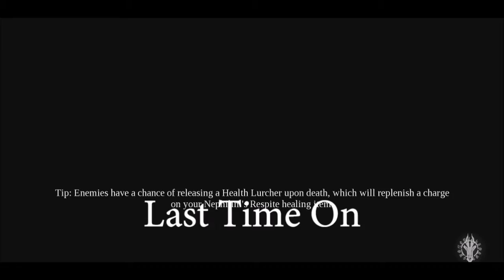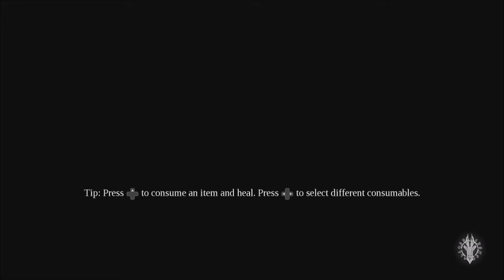A Try Hard Plays! Darksiders 3 Episode 17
In this video, we play more Darksiders 3. This time we play like an ultimate try hard because I raged before on the last episode. I was kicked into I shall never die mode with almost never talking being my commentary style. Plus upon finding an undying shard we start playing super cautious and focused. We also run into the 4th deadly sin of the seven; Sloth.
If you wish to be notified click on that bell.
So if you have anything that you think I can improve on tell me.(be brutally honest with me)
2nd Cinematic Music Source:
Join the Ocean Militia and become a Hamie
AND Live, Love, Namaste!!!